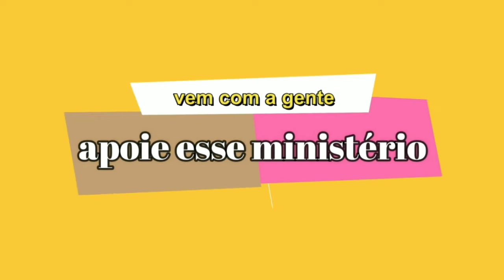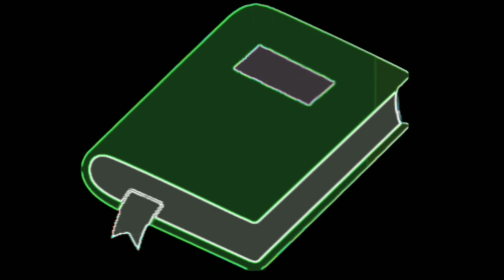#89 CONTROLE DE DEUS - JOSE HILTON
SEJA BEM VINDO(A)  AO NOSSO CANAL :
ESTE VIDEO FALA DA CONFIANÇA   EM DEUS, QUE  ESTÁ NO CONTROLE DO UNIVERSO, ESTÁ NOS GUIANDO CADA MOMENTO

TEXTO BASE :APOCALIPSE 14:7